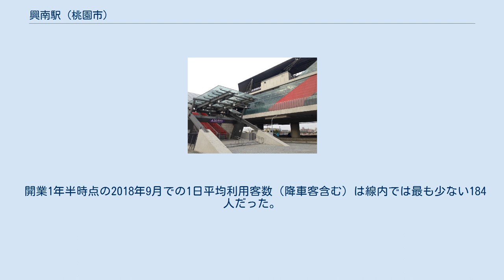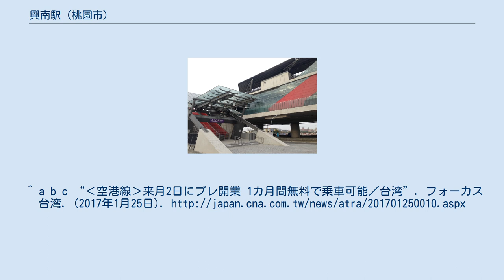興南駅 (桃園市)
興南駅（きょうなんえき、シンナンえき）は台湾桃園市中壢区にある桃園機場捷運（桃園捷運機場線）の駅。
普通車が停車する。
悠遊卡・一卡通はじめ各種IC交通カード・電子マネーが利用可。
 ホームは地上2階にある。
相対式ホーム2面2線の高架駅。
ホームドア設置駅。
出口は中豊北路東側に1つある。
開業時点での駅構内の案内表示は「往台北」「往中壢（環北を指す）」「往機場」であり、実際の利用時は注意が必要。
 開業1年半時点の2018年9月での1日平均利用客数（降車客含む）は線内では最も少ない184人だった。
^ (交通部高鐵局捷運工程處,2013年12月17日)機場捷運各車站出入口示意圖 ^ （繁体字中国語）“〈北部〉「桃園」機捷進出人次 A20興南站184最少”. 自由時報. (2018年9月5日). ^ （繁体字中国語）桃園市政府新聞處 (2019年3月20日). “2019【校園公關提案競賽】提案需求說明 如何吸引大家搭乘機場捷運及轉乘周邊 多元運具？財團法人公共關係基金會. p. 9、p.11. 2019年9月15日閲覧。
^ a b c “‹空港線›来月2日にプレ開業 1カ月間無料で乗車可能／台湾”. フォーカス台湾. (2017年1月25日).